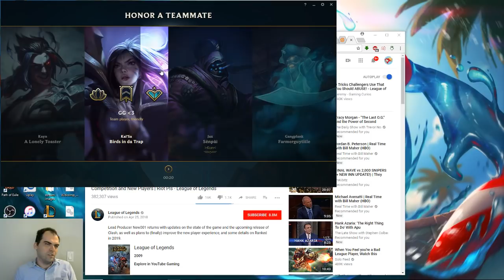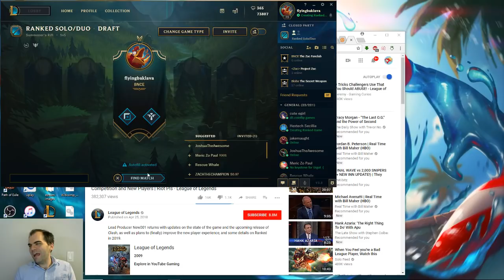Zac vs Karma, support, with commentary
GLORY!  This game is pure glory in bot lane.  A total crushing.  Level 1, we get a double kill on the Kai'sa, and it just gets better from there.  Short, but great game!